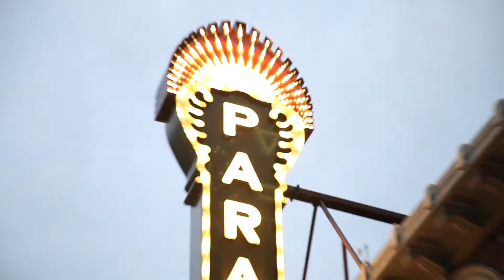2016 AFF Membership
Become an AFF members and enjoy special perks all year round!